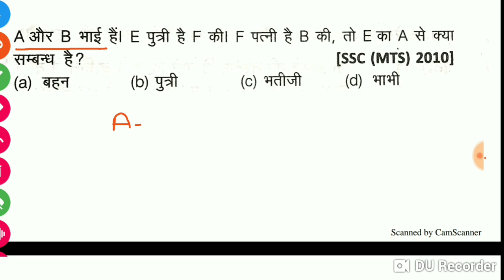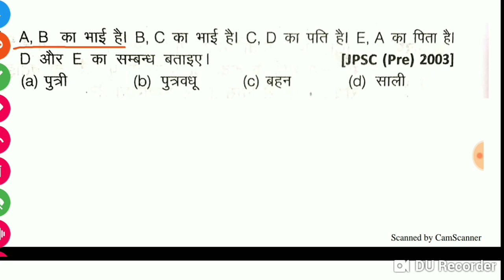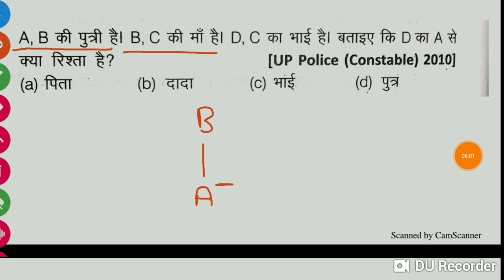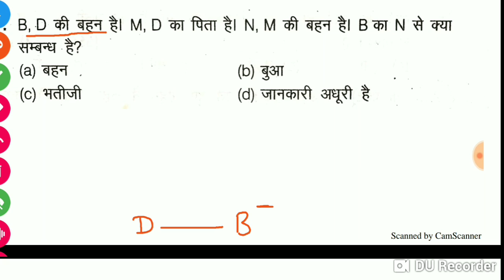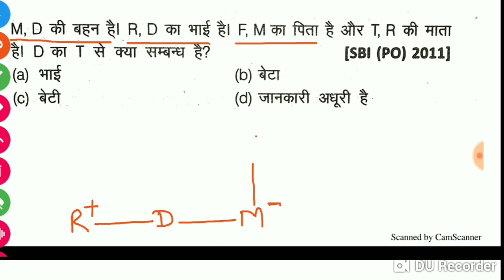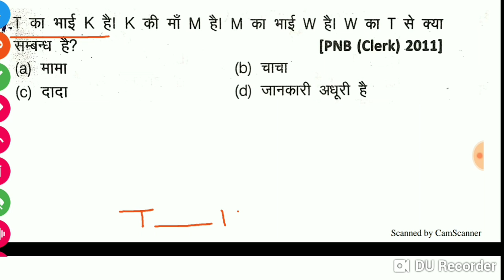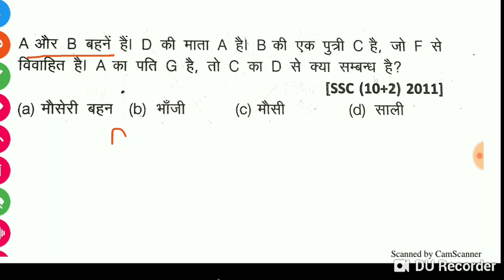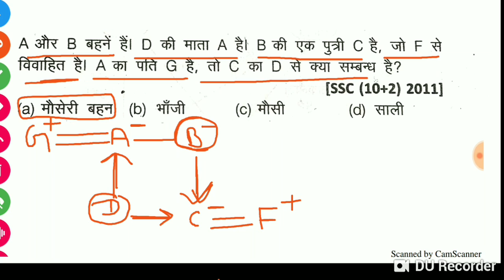Master reasoning full solution | Blood relation | Blood relation short trick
Master reasoning full solution | Blood relation | Blood relation short trick | arihant reasoning full solution | SSC | RAILWAY | DELHI POLICE | UP POLICE | UP SI | JAIL WARDER | UPSSSC | UPPCS | DRDO | BANK | .etc